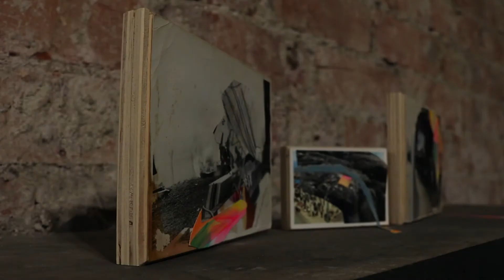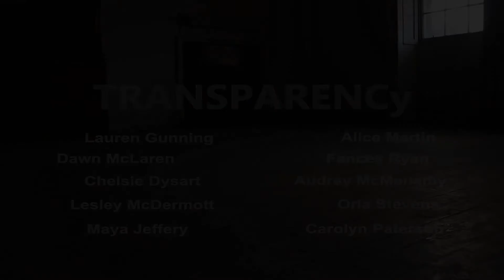TRANSPARENCy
We are delighted to launch our digital film tour of TRANSPARENCy, an exhibition of works at Bannockburn House, by @colours of Zephyra' filmmaker/ photographer and music by Hannah Mcdermott. SceneStirling.